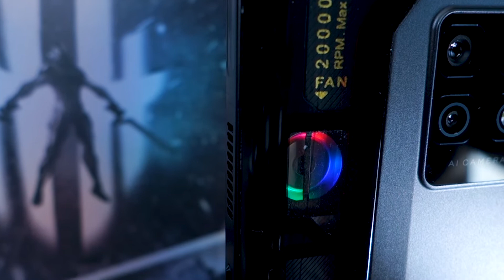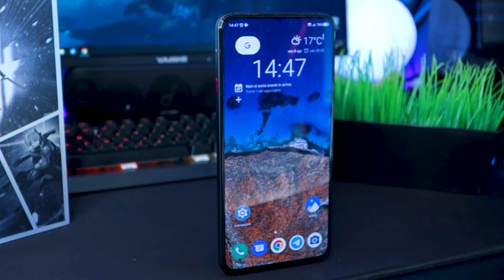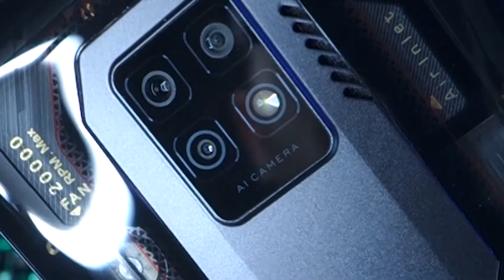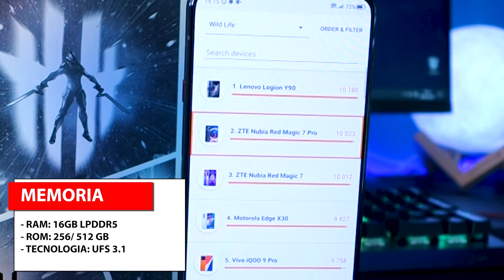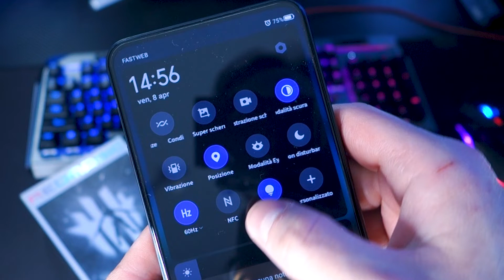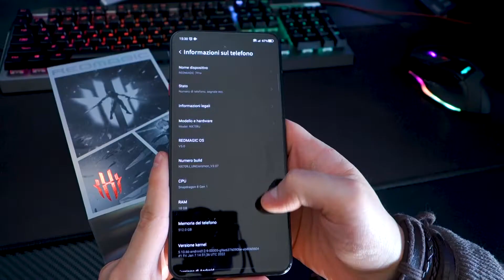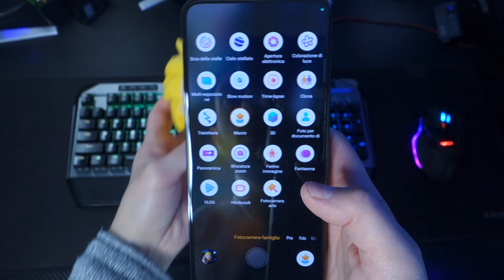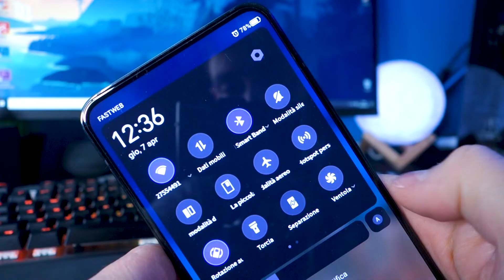REDMAGIC 7PRO: impossibile trovare un hardware migliore!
ZTE Nubia è innegabilmente un marchio che sta avendo sempre più successo. I motivi sono vari: prodotti sempre più interessanti, specifiche incredibili o comunque top di gamma, ma soprattutto delle funzionalità da gaming impossibili da trovare altrove! Con la serie Red Magic insomma, Nubia è tornata in auge e continua a migliorarsi sempre di più, soprattutto con il suo ultimo modello di punta: REDMAGIC 7PRO!

🎵 MUSICA 🎵
• Massimo Nicolosi

🎥 MONTAGGIO 🎥
• Armen Deghkhadirian